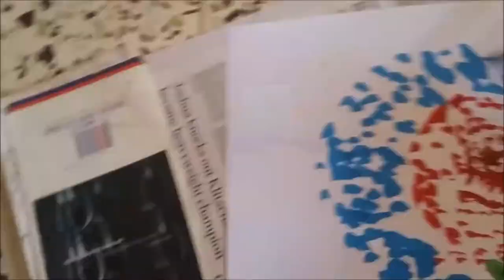HOW TO RECOGNIZE A FUCKBOY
Hey everyone, after a nice two day break, I got back to work. So in today's video, I talk about how to recognize a fuckboy. Yes, in today's world, there are too many of them.